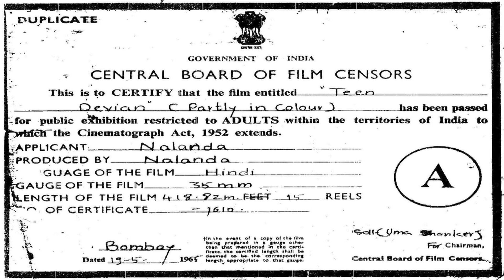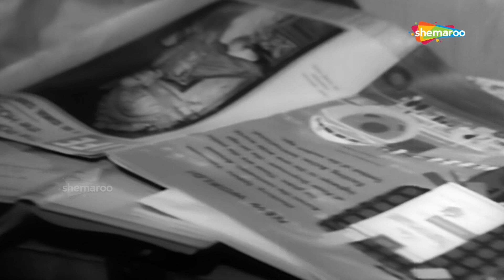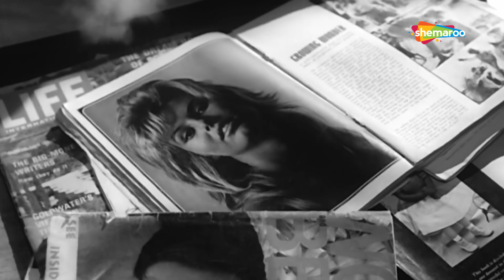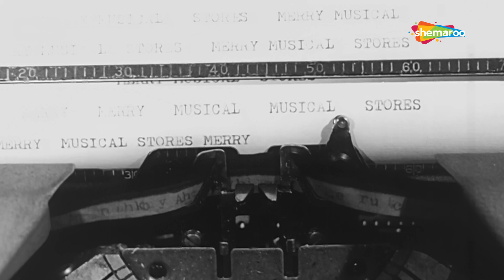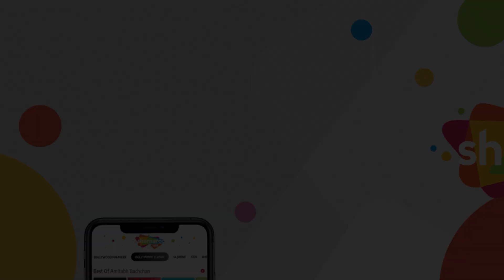ईमानदारी और म्हणत से काम करेंगे तो... | Teen Devian (1965) (HD) - Part 1 | Dev Anand, Simi Garewal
Name: Teen Devian (1965)
Star Cast - Dev Anand, Simi Garewal, Nanda
Director - Amarjeet Shukla

Devdutt works as a salesman at a musical instruments store. He is always late for work which his boss I S Johar hates. Things change for the better when Johar finds out that Devdutt is a talented poet. He gets Devdutt's poems published and fetches him a lot of fame. Soon Devdutt finds himself surrounded by three beautiful women, who love him equally. Watch to know who Devdutt picks as his soul mate.